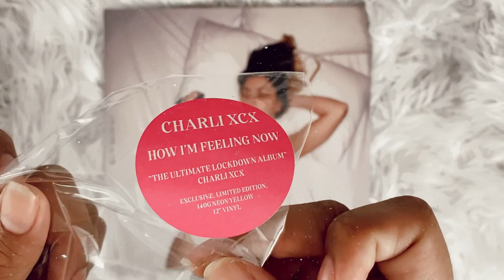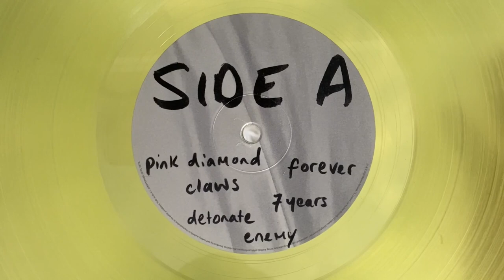charli xcx - how i'm feeling now (vinyl unboxing) | limited edition yellow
social media ☆彡